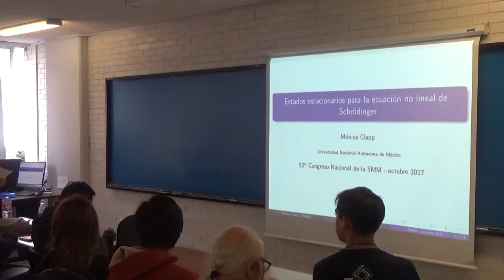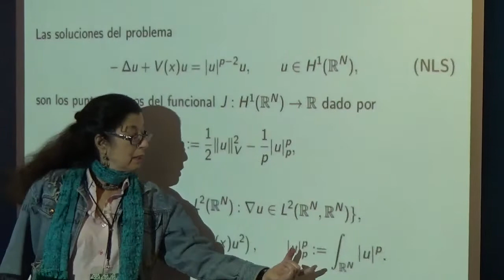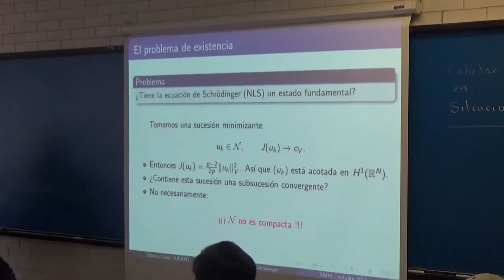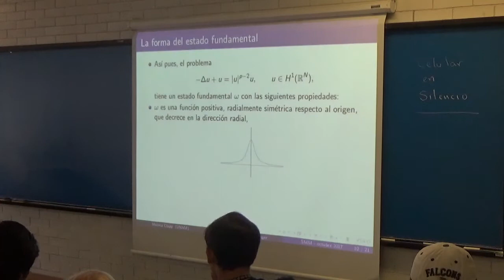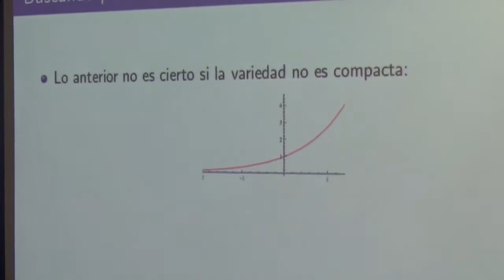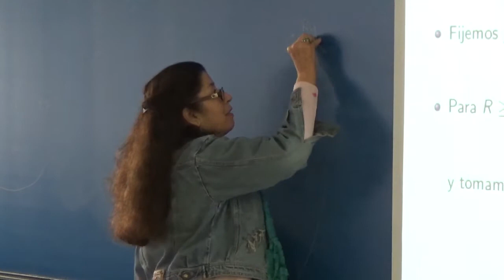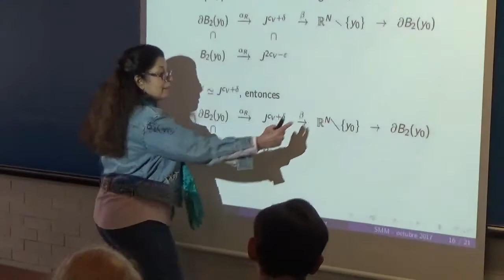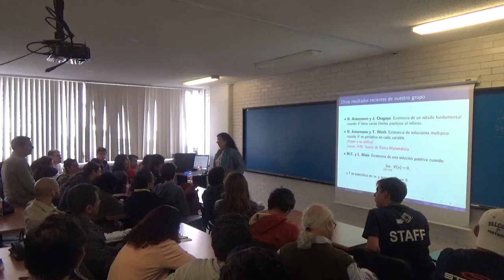Estados estacionarios para la ecuación no lineal de Schrödinger (Mónica Clapp)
Estados estacionarios para la ecuación no lineal de Schrödinger

Plática dada por Mónica Clapp (Instituto de Matemáticas de la UNAM) en el 50º Congreso Nacional de la Sociedad Matemática Mexicana el martes 24 de octubre de 2017 en el Salón Seminarios 4 del Instituto de Matemáticas de la UNAM

Resumen:
La ecuación no lineal de Schrödinger aparece en muchos problemas interesantes de la física matemática. La existencia de estados estacionarios para dicha ecuación tiene una expresión variacional, es decir, tales estados son los puntos críticos de un funcional definido en un espacio de Hilbert. Probar la existencia de puntos críticos para dicho funcional resulta ser un problema no trivial y muy interesante desde el punto de vista del análisis matemático. Platicaremos de ello en esta charla y haremos un recuento de los resultados más sobresalientes al respecto y de las técnicas que se usan para obtenerlos. Presentaremos también algunos resultados recientes.

Agradecemos a Erick Alberto López quien grabó la plática